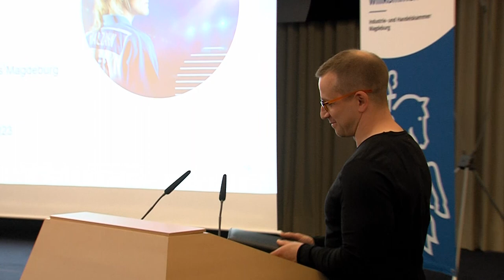"Wirtschaft trifft Sport" meets "Photoart for Athletic"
Auf unserer Veranstaltung "Wirtschaft trifft Sport" begrüßten wir in der von IHK-Vizepräsident Stefan Korneck moderierten Talkrunde Marc-Henrik Schmedt (Geschäftsführer der Handball Magdeburg GmbH), Frank Menz (deutscher Basketballtrainer und -spieler) und den internationalen Handballschiedsrichter Robert Schulze. Als besonderes Highlight eröffneten wir die Ausstellung "Photoart for Athletic". Der Magdeburger Fotokünstler Dennis Wolf zeigt beeindruckende Bilder von Sportlern aus verschiedenen Disziplinen und veranschaulicht die Schönheit und Kraft des Sports. Die Ausstellung ist noch bis 30. September 2023 zu sehen.